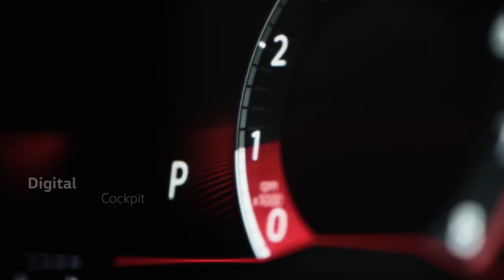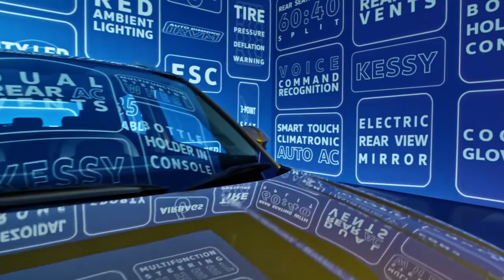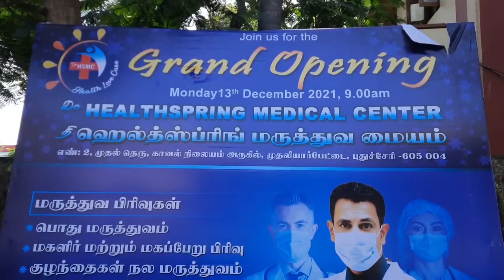18.12.2021 SKYSAT MAAlAI BHOOMI NEWS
Maalaiboomi Nes